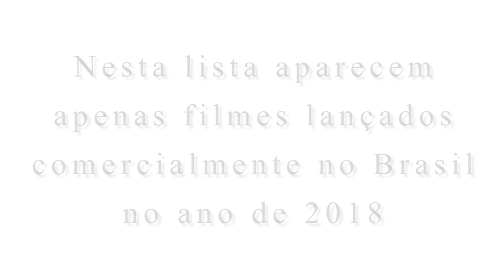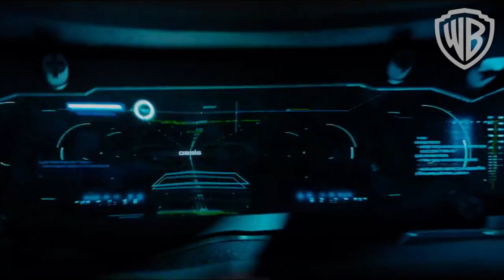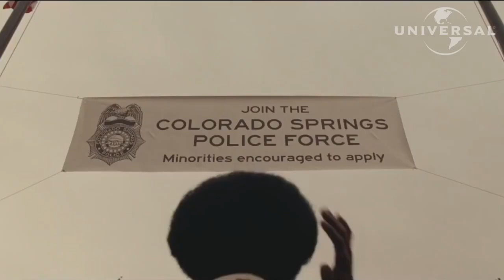Os filmes preferidos de Isabela Boscov em 2018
Visite o meu blog para ler críticas de outros filmes.